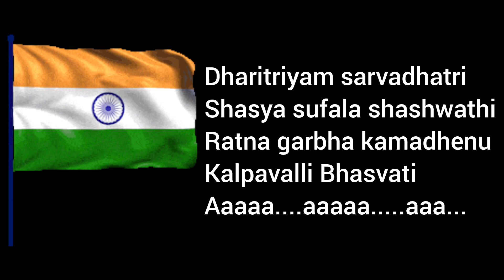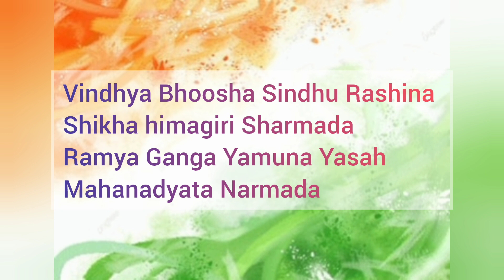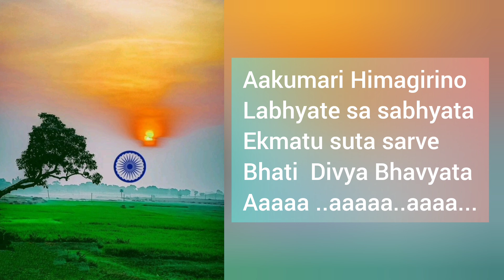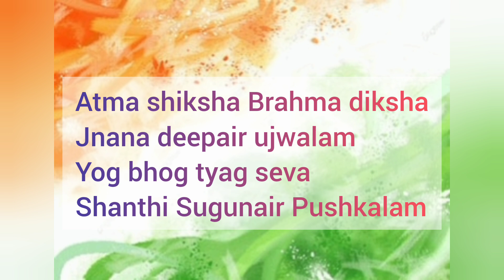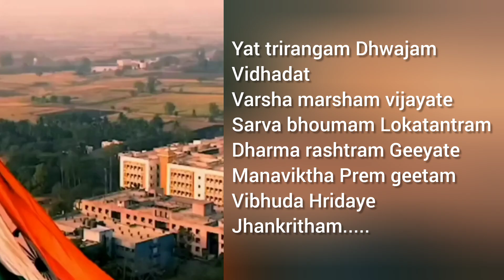Jayatu Janani || Vocals || Independence day 24 || Sangeetha Kodavoor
Presenting a beautiful Sanskrit Patriotic song. on the occasion of Independence day🙏